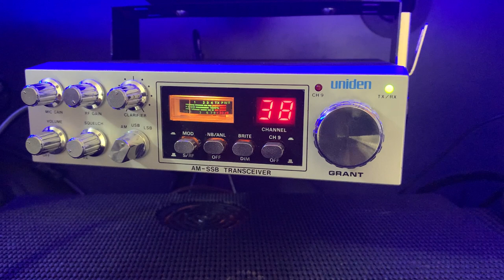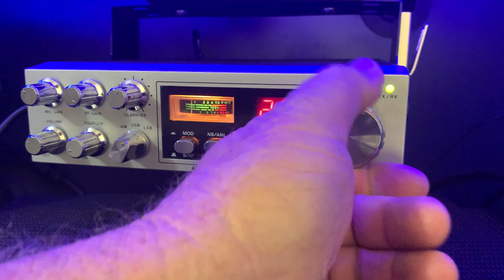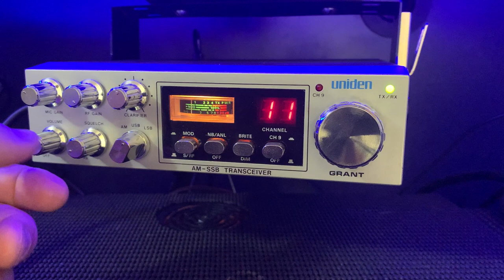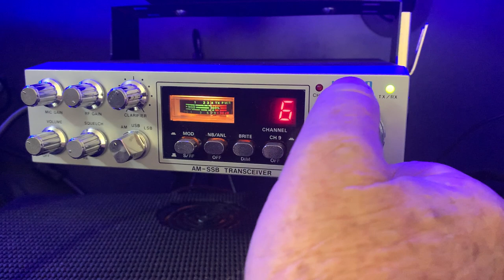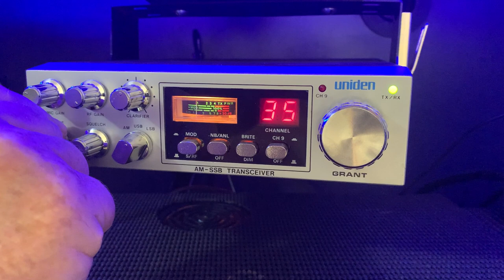UNIDEN GRANT CB RADIO and AUSTRALIAS SUPER BOWL.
Gi day viewers, the Super Bowl of Aussie CB radio, 35 LSB-enjoy!